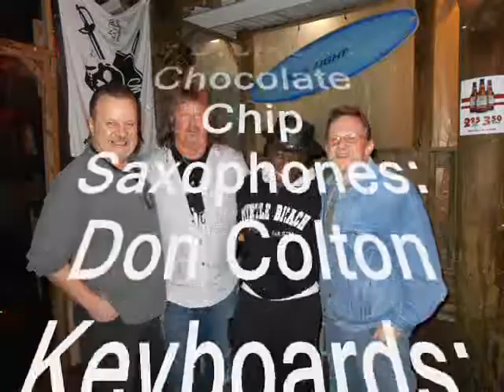Carolina Moon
Originally recorded on vinyl in the late 1980s by the Reno Band, Carolina Moon was recut by the Reno Revival almost 30 years later. Lyrics were written by a light technician but the tune was brought to life by vocalist/guitarist Marty Miller. when he came up with the music and melody to this great tune. Marty played lead guitar on the original recording but he always said the tune should have a sax feel.. Enter Don Colton who had worked with the Revival on Double Delight and Whole Lot of Lovin.. Kenny G has NOTHING on this awesome artist. Kick back and enjoy this tune by the Revival and look up at the lovely Carolina Moon!!!